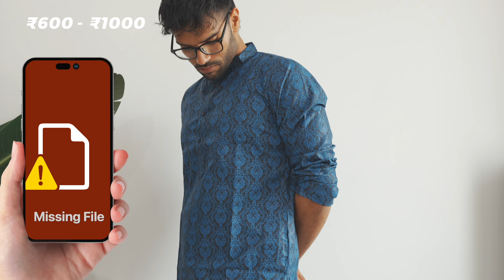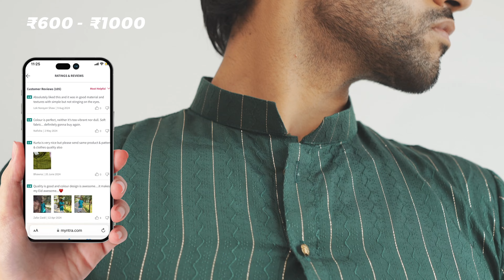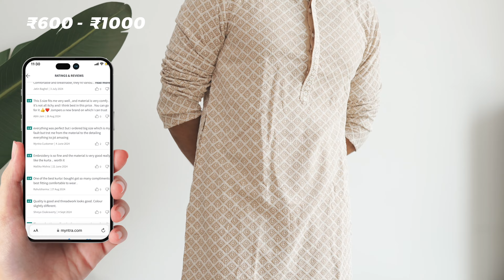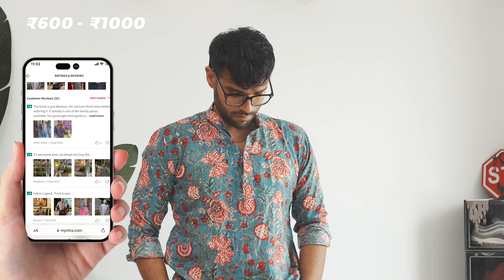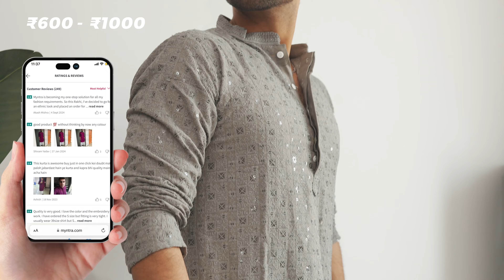Festive Kurta Under 1000 | Full Video on BeYourBest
Check out my Myntra Men Kurta Haul featuring stylish ethnic wear options, from kurta sets to pajama looks under all budget ranges! Explore the best kurtas for men, including wedding and Diwali designs.

you will love this video if you loved

BUDGET KURTAS FOR FESTIVE SEASON AND DIWALI 2023 | KURTA HAUL MEN
5 Best Kurtas under Budget |Ethnic Looks | Diwali Parties Look | Sahil Gera
Best & Budget Kurtas For This Festive Season! 😍 Ethnicwear for men | Lakshay thakur
MEN'S BUDGET KURTA FOR INDIAN FESTIVALS | RAKSHABANDHAN SPECIAL
Top 8 Best Kurta for Men - Raksha Bandhan (Rakhi) 🔥 Myntra Men Kurta Outfit Haul 2024 | ONE CHANCE

Time Stamps
00:00 Intro
0:12 Kurta 1
0:30 Kurta 2
0:49 Kurta 3
1:12 Kurta 4
1:35 Kurta 5
2:06 Kurta 6
2:22 Kurta 7
3:02 Kurta 8
3:30 Kurta 9
3:52 Kurta 10
4:17 Kurta 11
4:40 Kurta 12
5:09 Kurta 13
5:37 Kurta 14
6:12 Kurta 15
6:40 Kurta 16
7:07 Kurta 17
7:35 Kurta 18
8:16 Kurta 19
9:06 Kurta 20
9:31 Kurta 21
9:54 Kurta 22
10:31 Kurta 23
11:03 Kurta 24
11:24 Kurta 25
11:58 Kurta 26
12:17 Kurta 27
13:00 Full Outfit

Also Watch

✅About BeYourBest -BYB or BeYourBest is a brand for all Indian Men. It includes personality building, fashion advice, grooming advice, etc - all that makes you the best version of yourself.✅About San Kalra -San Kalra is an Indian YouTuber who makes content on mens fashion, mens grooming, skincare, hair, beard, personality, etc. He is a fashion youtuber and a grooming youtuber. Essentially, he is a mens lifestyle influencer including mens fashion influencer